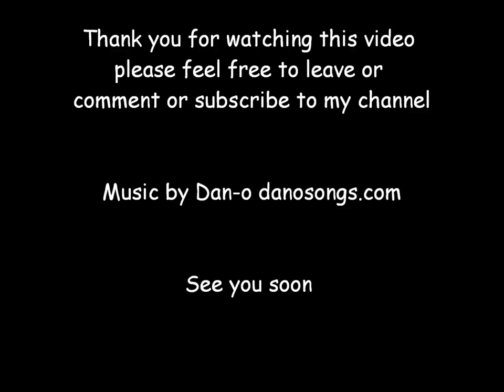Dinosaur jelly roll / Scrap strips quilt very easy and very quick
Dinosaur jelly roll  / Scrap strips quilt very easy and very quick  - stuck for a pressie or need a fast quilt then this is great can be made within an hour and great fun to

License for using music for free when providing credit to
Sprite and the Wanderer.mp3 - Lite Acoustic Guitar & Piano Pop